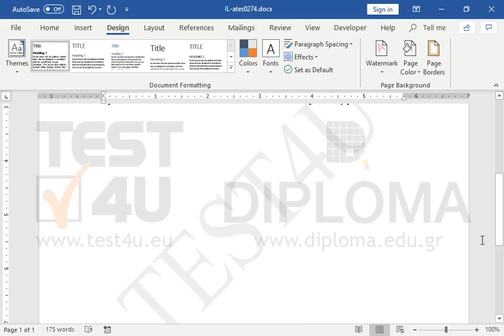Insert a watermark with the text TEST4U.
77-418 Microsoft Office Specialist Word Core 2013 - English version

77-725 Microsoft Office Specialist Word Core 2016 - English version